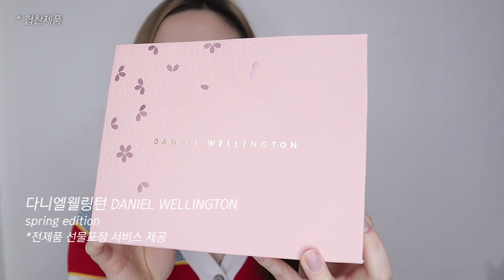쇼핑하울🛍 | 디자이너 가방 추천👜 다니엘웰링턴 시계+ 초특급 세일 특가 안내!⭐️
| 𝙥𝙧𝙤𝙙𝙪𝙘𝙩 |

* 판매기간 : 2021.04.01 ~ 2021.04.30까지 구매 가능

사비 4OURB
brick rope bag _  navy
정상가 : 109,000원
특가 : 74,900원(31% 구독자 할인)

사비 4OURB
brick rope bag _  burgundy
정상가 : 109,000원

웨이웨이 WAYWAY
Combi Bag - Beige
정상가 : 235,000원
특가 : 164,000원(30% 구독자 할인)
** 여러분 착오가 있었습니다!! 05:55에 소개해드린 웨이웨이백 얇은 스트랩은 굵은 스트랩과 함께 배송되는 제품이 아닌 타사 제품입니다 ㅠ 영상 내 잘못된 정보를 전달드려 정말 죄송합니다. 양해부탁드립니다..! **

니어앤디어 NEAR&DEAR
ALICE STRIPE KNIT CARDIGAN_BL
정상가 : 149,000원
특가 : 119,200원(20% 구독자 할인)

다니엘웰링턴 DANIELLE WELLINGTON
스프링 리미티드 에디션 spring limited edition
스프링 캠페인 기간 : 3/16~4/7 (기간 내 모든 구매 고객에게 스페셜 패키징 제공)

| 𝙛𝙤𝙡𝙡𝙤𝙬 𝙢𝙚 |